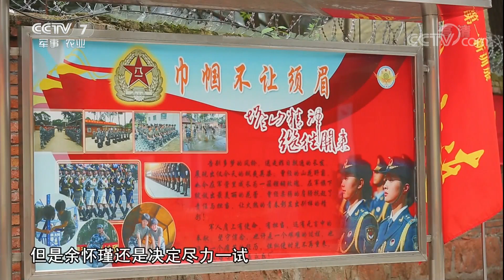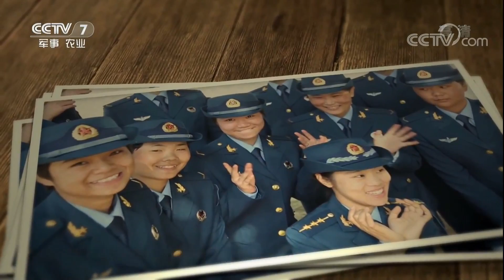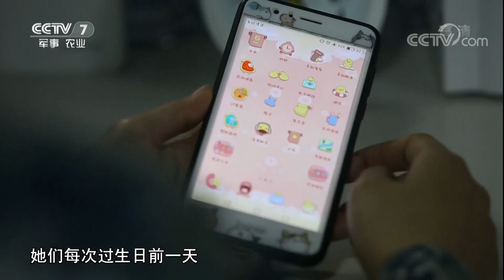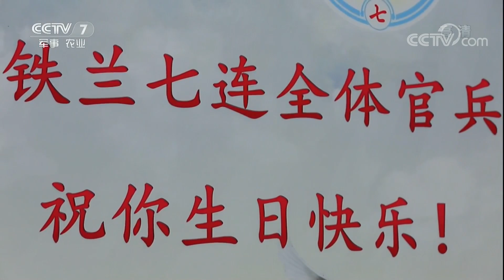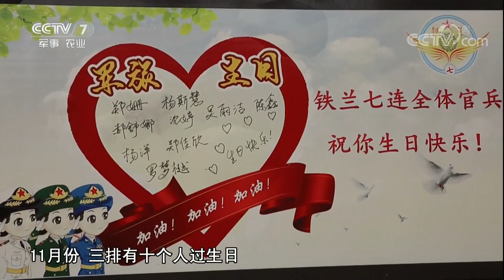《军旅人生》 20171124 余怀瑾：当好新兵领路人 | CCTV军事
本期节目主要内容：
很多当过兵的人会开玩笑地说，世界上最长的路，莫过于带兵的“套路”！哈哈，你是不是也有过这样的感慨呢？小编今天要带你认识的这位女排长，她从不按“套路”出牌。七年的军旅生涯，让她炼就了一双“火眼金睛”，分分钟识破新兵的“苦肉计”。